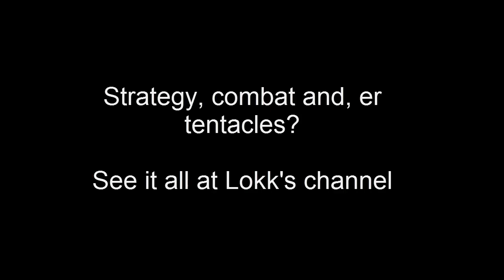Age of Wonders 3 with DF and Lokk - Episode 8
After the disasterous events last episode it takes us a while to recover. But like all good Jedi we come out of it stronger than before.

Conversations of a mature (if juvenile) nature take place with the occasional naughty word. If you think either would offend please give this one a miss. Otherwise, enjoy! I've re-uploaded this because of editing errors.

To vote for what I play during the next livestream (Weds Dec 4th, 7:30PM GMT) please go . Don't forget to vote even if you don't watch the livestream, it will be put up on Youtube too!